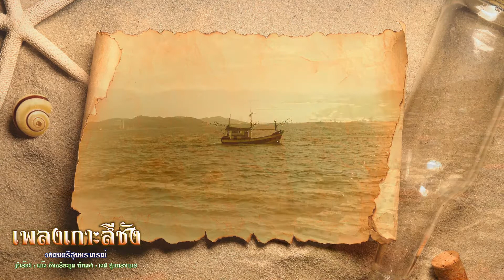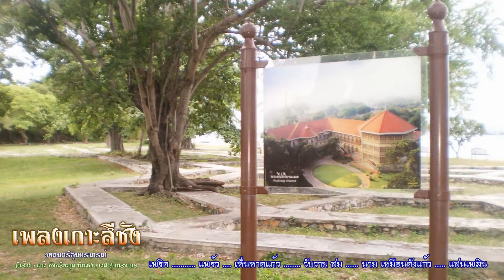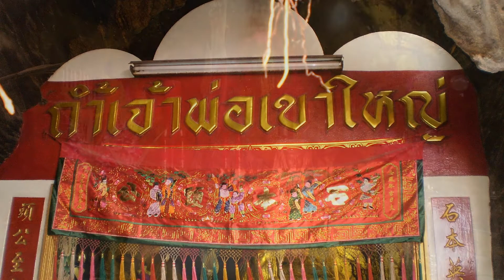เพลงเกาะสีชัง วงดนตรีสุนทราภรณ์ คำร้อง : แก้ว อัจฉริยะกุล ทำนอง : เวส สุนทรจามร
เพลงเกาะสีชัง วงดนตรีสุนทราภรณ์
คำร้อง : แก้ว อัจฉริยะกุล ทำนอง : เวส สุนทรจามร

ฉันมาเห็นสถานลานตา งามเหมือนเกาะฟ้าสมญาสีชัง
ลอยอยู่หว่างกลางน้ำลำพัง มีฝั่งหาดทรายแลลาน
เหลียวทางไหนสดใสวิญญา แลสูงหนักหนาประภาคาร
ยวนยั่วใจอย่างเหลือประมาณ สำราญสถานที่งาม
เพริดแพร้ว เห็นหาดแก้ววับวาม สมนาม เหมือนดังแก้วแสนเพลิน
ณ แห่งนี้เห็นศรีราชา ภูผาดูสูงสง่าเหลือเกิน
คลื่นลมเสียงดังได้ฟังแล้วเพลิน ดุจคำเชื้อเชิญเรียกดัง
สวยงามแท้แลแล้วชื่นฉ่ำ ชมแล้วชมซ้ำถึงนามสีชัง
งามเด่นดีมีแหลมท่าวัง ดูช่างชื่นชมยวนใจ
สายลมพริ้วอยู่ทุกนาที แห่งนี้จะเห็นเจดีย์วิไล
มียอดแซมดูแหลมแทงใจ พิศไปสดใสน่าชม
เสียงคลื่น ซัดฝั่งครืนครื้นโครม
เสียงลม เสียงกล่อมกลมเสียงดัง
เห็นเกาะนี้สดสีงามตา สุดที่จะหามาเทียบให้ฟัง
โอ้ใครหนอใครให้นามสีชัง ไม่ชังเหมือนดังชื่อเลย

ตู่ มะนาวตัด
แอดมินเพจ...
1.ตำนานพระรถเมรี พนัสนิคม
2.ภาพเก่าเล่าเรื่อง เมืองพนัส
3.ภาพเก่าเล่าเรื่องเมืองชล
4.กีฬาไทย ตะกร้อลอดห่วง
5.ประวัติเหรียญกษาปณ์ ธนบัตรไทย
ฯลฯ
เรียบเรียง